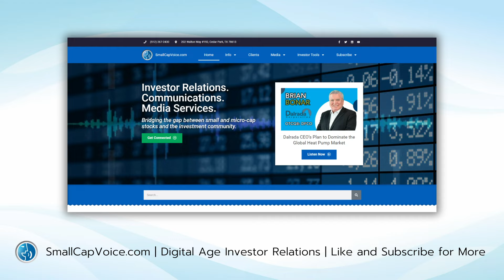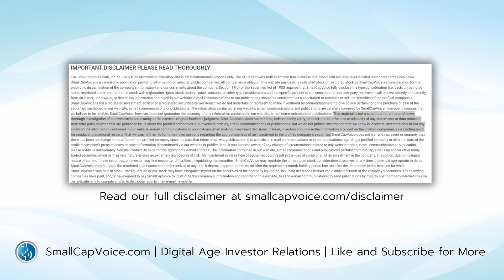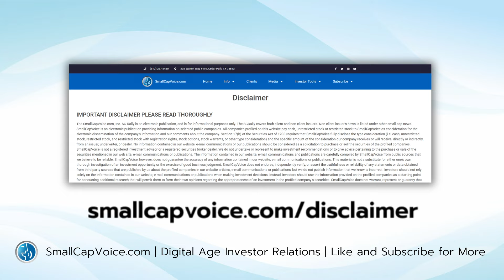Discover Up-and-Coming Stocks with SmallCapVoice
Since we've gained so many subscribers this past year, we thought it was appropriate to do a quick welcome video and FAQ to unpack what we're all about and what you can expect if you hit that subscribe button.

Thank you to all our new and current subscribers, you all have made this past year incredible for us and we look forward to continuing to provide you news and happenings from small and micro cap listed companies.